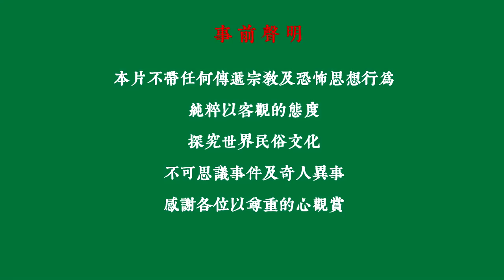【通靈大戰】氣功大師！挑戰隔空猜物體！可以看穿人及物品身上的氣！我與通靈者的一天#1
我與通靈者的一天#1